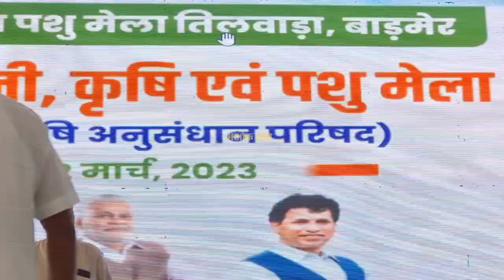लाखों की तादात में लोगों की भीड़ उमड़ पड़ी...